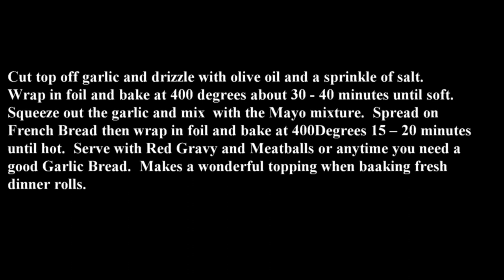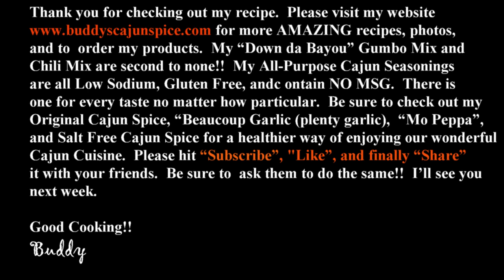Roasted Garlic Aioli French Bread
I discovered how good this aioli was on french bread one Sunday when doing fish on the half shell.  I just happened to paint the tops of my dinner rolls with this stuff and it was Amazing!!   The only thing I might change is to add 2 heads of garlic instead of 1.  This aioli would be great on bread for sopping up the juice on charbroiled oysters.  YUM!!
Good Cooking!!
Buddy